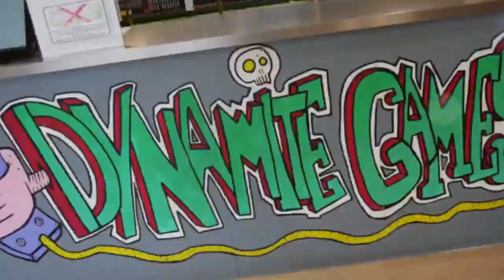Super Mario Odyssey by Dynamite Games Thouars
Test en duo de SUPER MARIO ODYSSEY sur NINTENDO SWITCH.
Test réalisé au DYNAMITE GAMES de THOUARS dans la bonne humeur et le partage.